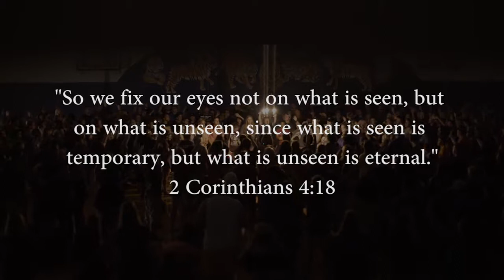HSM Camp Fuego 2017